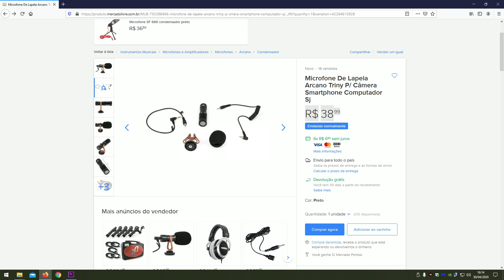Mini Microfone Direcional Arcano Triny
Mini Microfone Direcional Arcano Triny - Esse é um excelente microfone tipo cardioide de bom custo-benefício cuja qualidade tenho a certeza que você vai gostar.

_Microfone